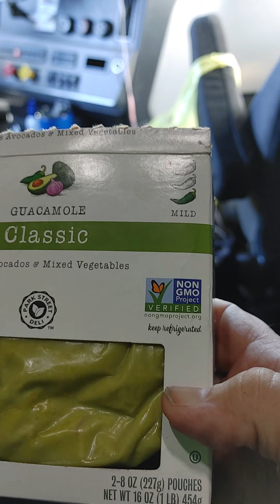guacamole taste test